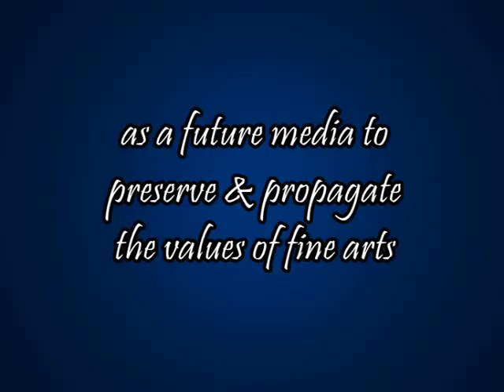FULL VERSION_ One Raga One Kriti by Gayathri Girish _Vagadeeswari/Paramathmudu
One Raga One Kriti by Gayathri Girish with V.V.S.Murari(Violin) & Sherthalai Ananthakrishnan. Raga: Vagadeeswari Kriti : Paramathmudu – Held on 1st Jan 2018 during Paalam’s Anubhav Festival(Theme: One Raga One Kriti) in association with Mudhra.